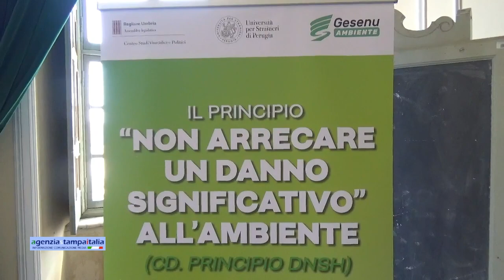Intervista a Giuseppe Severini, presidente di Sezione emerito del Consiglio di Stato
Giuseppe Severini, Presidente del Centro Studi Giuridici e Politici della Regione Umbria e Presidente di Sezione emerito del Consiglio di Stato